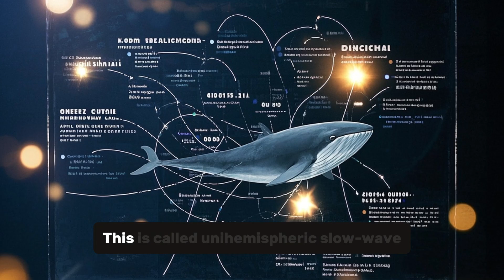"Whales Sleep with One Eye Open — Here's Why!"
Ever wondered how whales sleep without drowning? 😮
These ocean giants have a mind-blowing trick: they sleep with only half of their brain — while the other half stays awake! 🧠✨

In this video, you'll discover:
🔹 How whale brains work during sleep
🔹 Why they need to stay alert in the ocean
🔹 The amazing science behind unihemispheric sleep
🔹 Fun comparisons with dolphins 🐬 and even humans!
🔹 Stunning underwater visuals and fascinating facts!

🎥 Perfect for nature lovers, curious minds, and ocean explorers of all ages!
💬 Comment your favorite sea creature

👇 Dive into the mystery of whale sleep now!